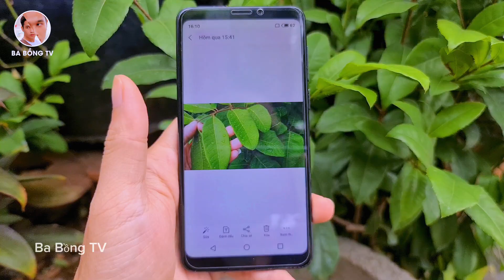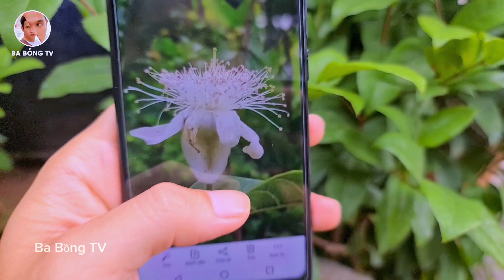Meizu M8 Camera Test